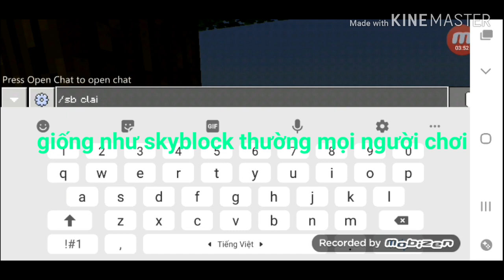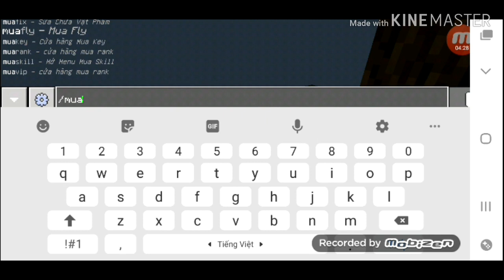Giới thiệu sever skycraft 2020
15 like làm tiếp
Hello các bạn đến channel mik
Mik là Meteor noob vn
Mik mới đến YouTube mong mọi người giúp đỡ mik trong tương lai
Nếu nếu video bị lỗi gì thì các bạn cứ commnet
Những thành viên team mc